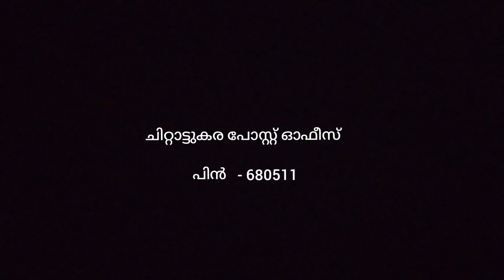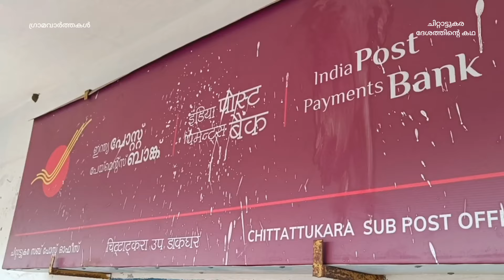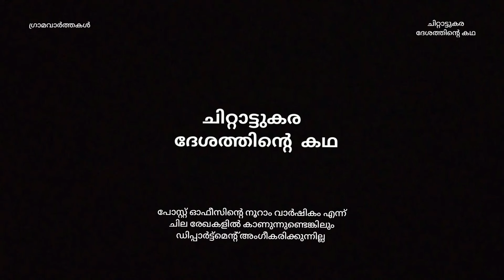ഗ്രാമവാർത്തകൾ GRAMAVARTHAKAL ചിറ്റാട്ടുകര ദേശത്തിന്റെ കഥ - 9 മത് ഭാഗം STORY OF CHITTATTUARA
ഗ്രാമവാർത്തകൾ - GRAMAVARTHAKAL
 ചിറ്റാട്ടുകര ദേശത്തിന്റെ കഥ - 9 മത് ഭാഗം
 STORY OF CHITTATTUARA,- PART 9
 ചിറ്റാട്ടുകര പോസ്റ്റ് ഓഫീസ് - 680511
CHITTATTUKARA - PIN 680511
പോസ്റ്റ് ഓഫീസിന്റെ നൂറാം വാർഷികം എന്ന്  ചില ചരിത്ര രേഖകളിൽ കാണുന്നുണ്ടെങ്കിലും, ഡിപ്പാർട്ട്മെന്റ് അംഗീകരിക്കുന്നില്ല
 In the words of Sri. ANTONY CHITTATTUKARA